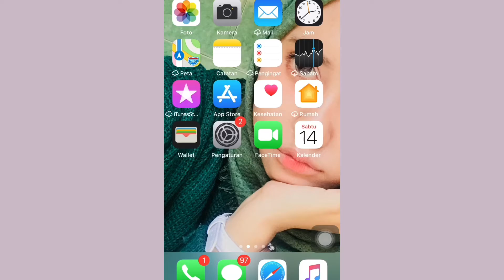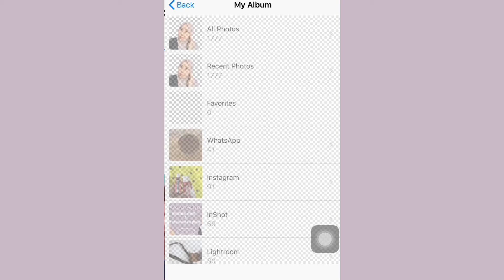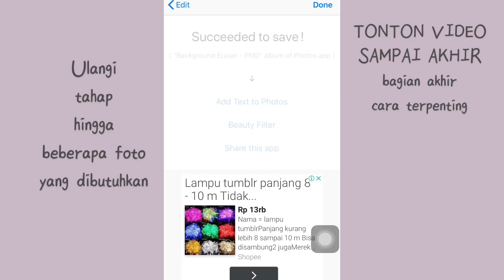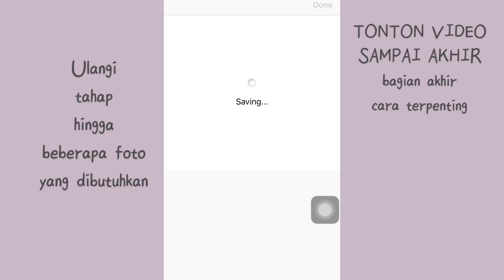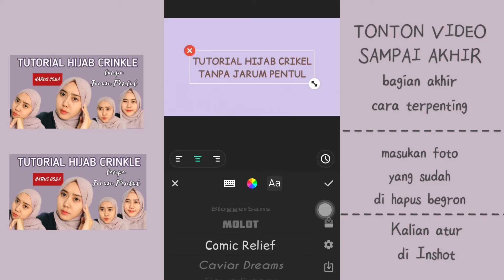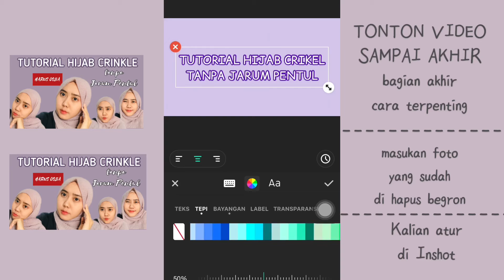CARA MENGHAPUS BACKGROUND dan THUMBNAI youtube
nama aplikasi yaitu ERASER